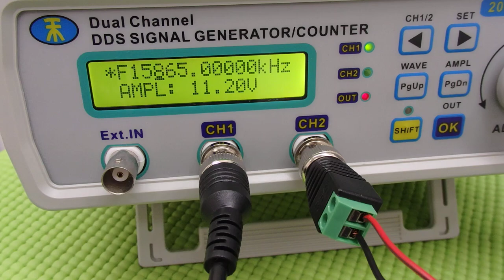表面弾性波を利用した超音波制御技術 ultrasonic-labo